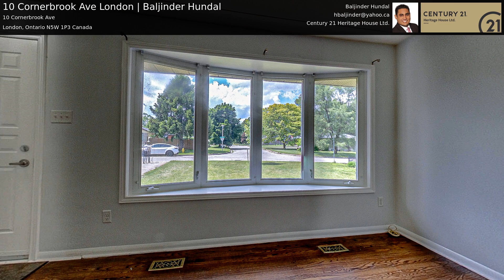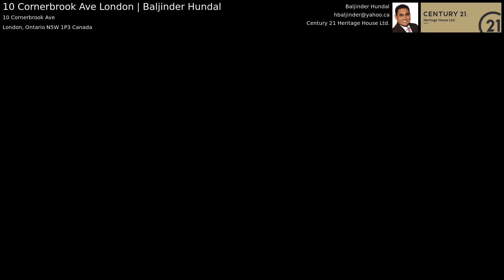10 Cornerbrook Ave London | Baljinder Hundal